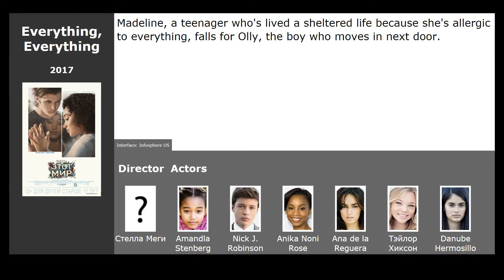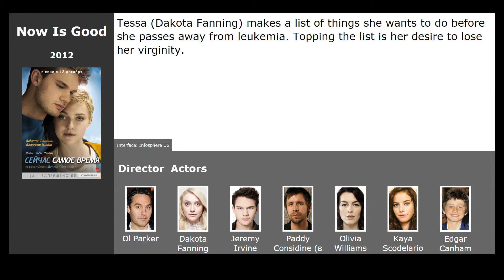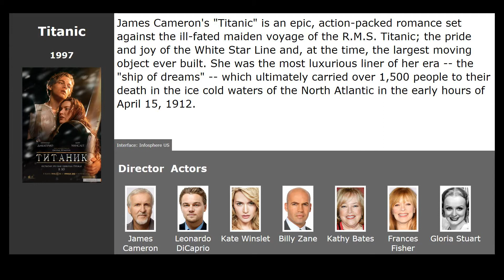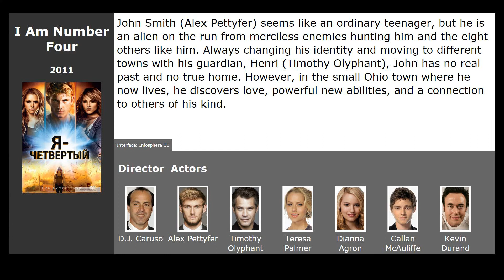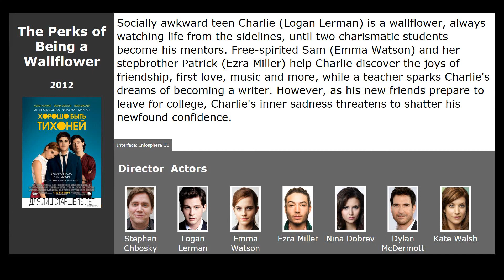Movies like The Last Summer (2019)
Movies similar to The Last Summer (2019):

00:13 Everything, Everything (2017) / genre: drama, melodrama
00:28 Every Day (2018) / genre: fantasy, drama, melodrama
00:54 The Fault in Our Stars (2014) / genre: drama, melodrama
01:43 Now Is Good (2012) / genre: drama, melodrama
02:01 Titanic (1997) / genre: drama, melodrama
02:45 Juno (2007) / genre: drama, melodrama, comedy
03:16 I Am Number Four (2011) / genre: fantastic, action, thriller
03:49 The Perks of Being a Wallflower (2012) / genre: drama, melodrama